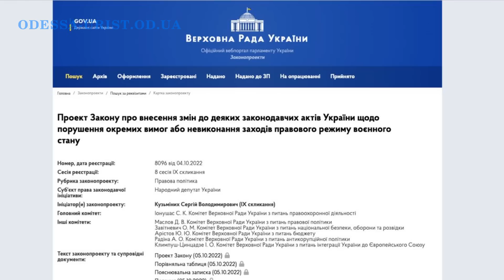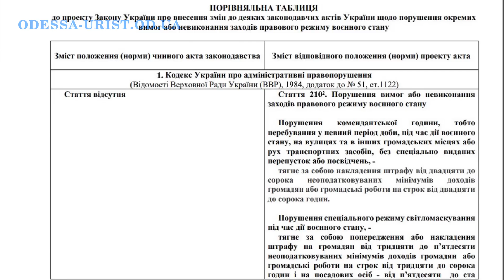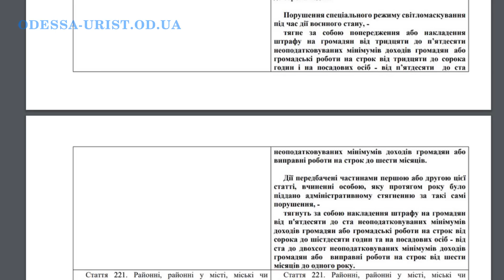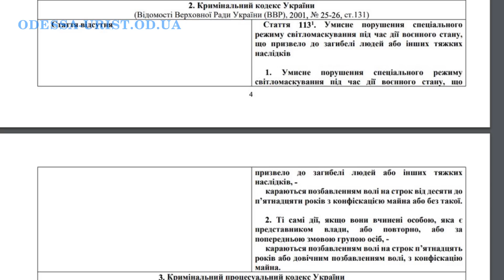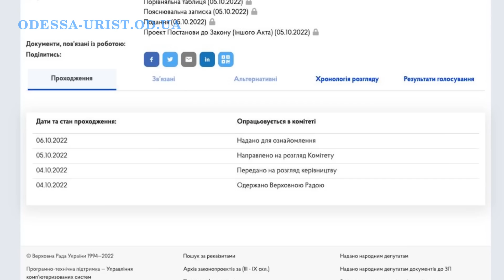За свет в окне могут посадить пожизненно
Хотите получить консультацию юриста (адвоката), за свет в окне могут посадить пожизненно, смотрите мое видео.